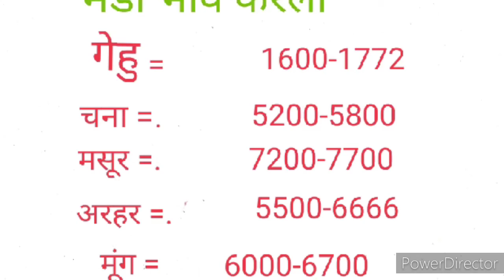दिनांक 27/08/2021करेली मंडी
kareli mandi bhav chana masoor arhar moong